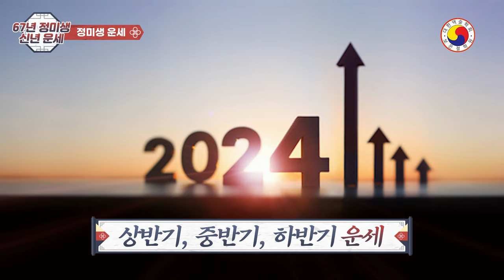1967년생(정미생)양띠운세🌸2024년 (갑진년)월별운세🌸🌈도전속에서 아주 대박 운세(運勢)를 만나다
◎ 2024년 갑진년 양띠 운세-1967년생(정미생)
2024 갑진년에 정미생(1967년생) 운세
◎[2024갑진년운세] 1967년 정미생 양띠 운세
2024년(갑진년)67년 양띠의 운세🌸
◎ youtube 특성 상  사주팔자가 아닌 띠로 보는 운세이므로   예외가 있을 수 있고 띠 운세이므로 이해 하시길 바랍니다